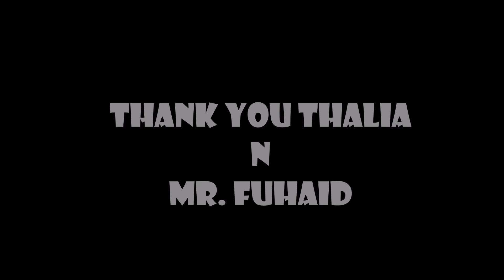TAHLIA BRANCH STEREHA PARTY 2018 PART 2 / حفله التحلية المجسمة 2018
how relaxing if you go out and have some fun with the co-worker once in a while. go out and play soccer or volleyball. swim with kabbabayan. Thank you Tahlia Showroom.

كيف الاسترخاء إذا كنت الخروج والحصول علي بعض المرح مع العامل المشترك مره واحده في حين. الخروج ولعب كره القدم أو الكره الطائرة. تسبح مع كاببابايان. شكرا لك معرض التحلية.